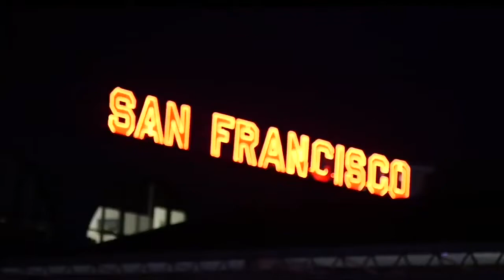Cupid (2020) 💥Review!! 💥Valentines Horror!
my review of Cupid. a cheesy valentines day demon slasher film from 2020. i found it at dollar tree, and its also on tubi.